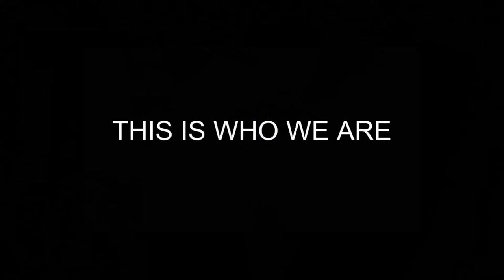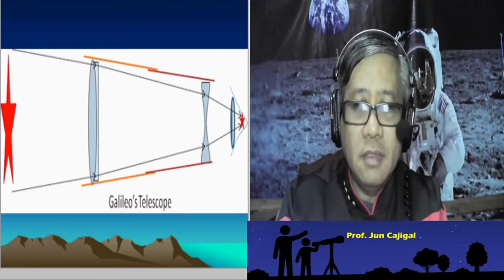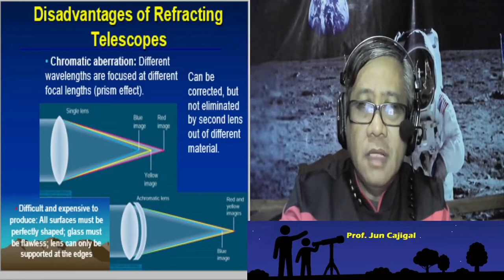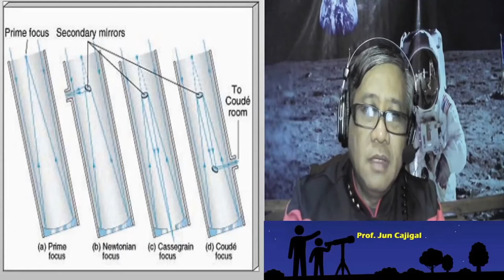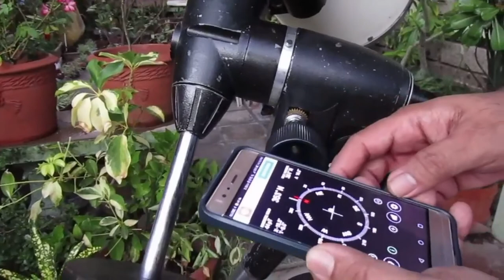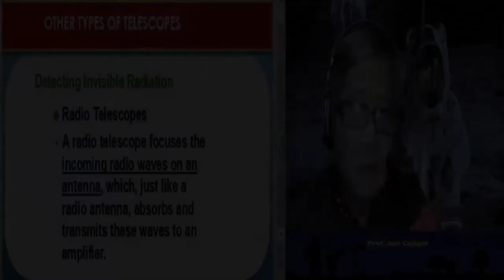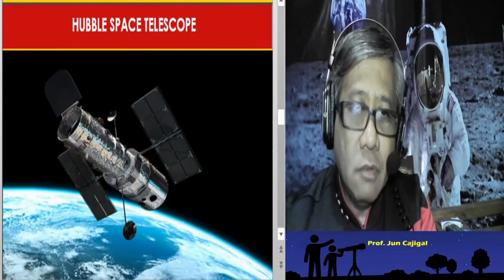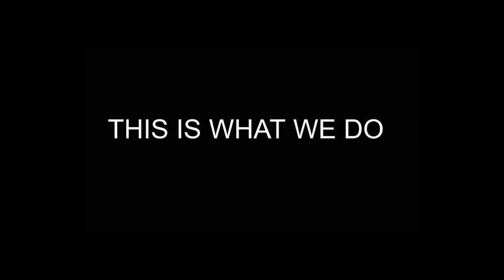ALL ABOUT TELESCOPES By: Prof Jun Cajigal